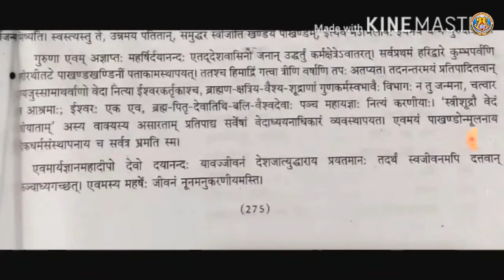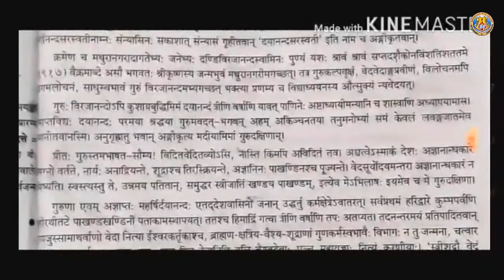Class XII Hindi Chapter 7 By Mrs Sandhya